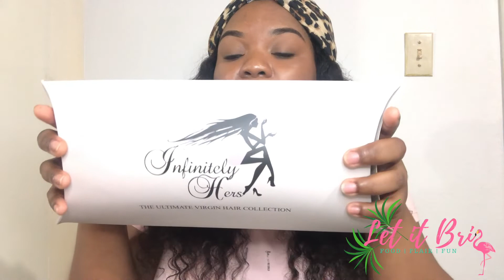unboxing: supporting small, black, jamaican owned businesses | Let It Bri 🦩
In this video I am featuring a few small businesses that I've supported in the past month! 🤪

I have partnered with @tumblerbizja to giveaway one (1) clear acrylic tumbler of your choice.
*You must follow @tumblerbizja and @mhz_chizzle on Instagram
*Like the post & tag 2 friends
*Comment what your favorite drink is for an extra entry
GOOD LUCK !